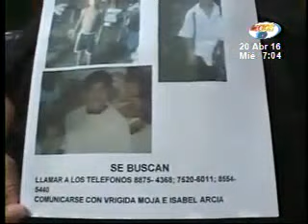Tres niños perdidos en Masaya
Tres niños de 10, 12 y 13 años, respectivamente, están desaparecidos desde la tarde del martes cuando salieron de su casa, donde una vecina, en el poblado conocido como San Blas. Desesperados sus familiares esperan obtener noticias de ellos